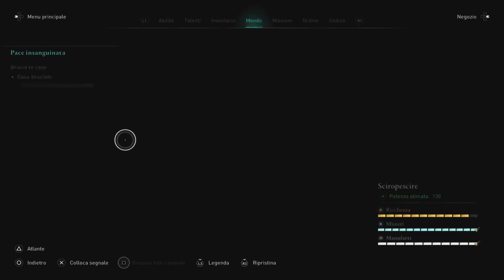[PS5][ITA] Assassin's Creed Valhalla - 56 - Pace insanguinata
Il libro dei draghi: Capitolo 2 - Pace insanguinata